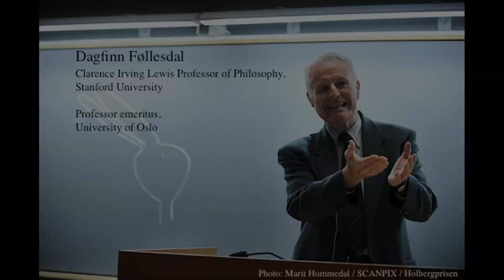Dagfinn Føllesdal - 'Edmund Husserl's Phenomenology' - Seminar 1/5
First of five seminars by Dr. Dagfinn Føllesdal on Edmund Husserl's phenomenology, given at the University of Oslo, Spring 2015.
NB! Please excuse the break in the middle of the recording, which was due to an unfortunate loss of power on the voice recorder.